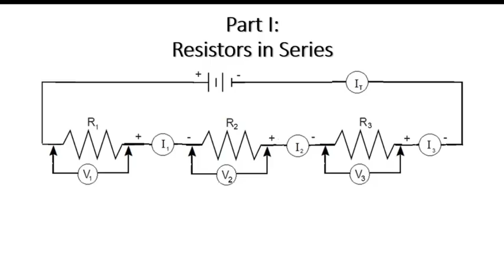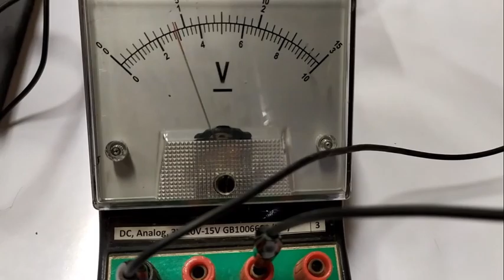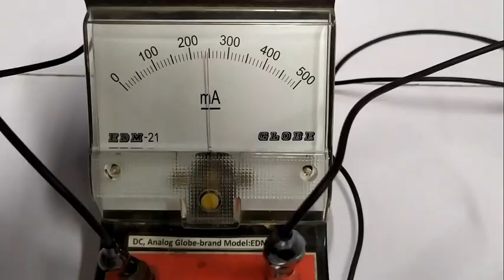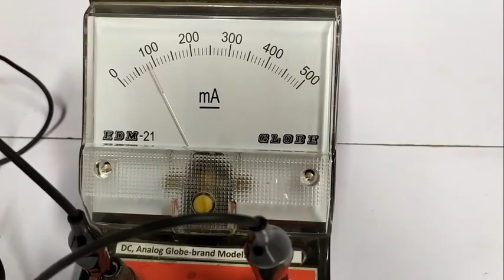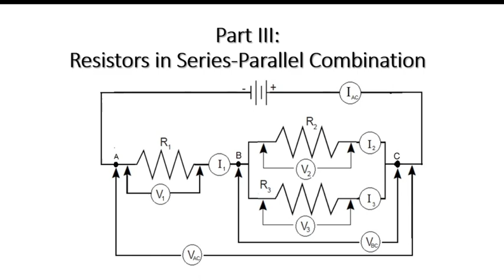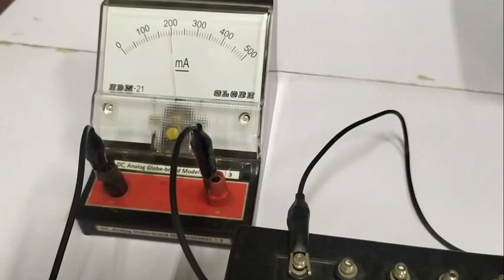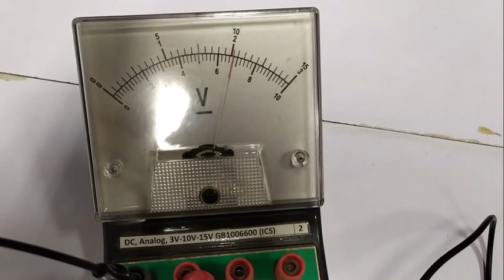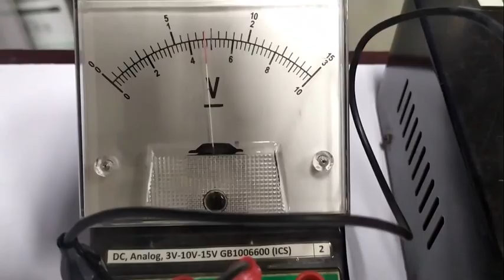Experiment: Electric Circuits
This experiment is about series, parallel and the combination of series-parallel circuits. This shows the voltage and current readings in different types of circuits. The experiment was performed by the laboratory technician of the Physics Department.